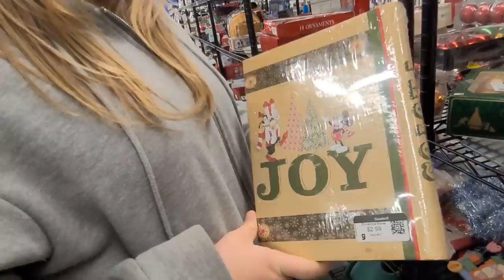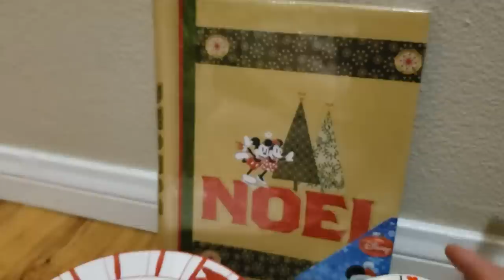I CANT BELIEVE I FOUND ONE at GOODWILL / THRIFT WITH ME / Buy Directly from my HAUL / German Shepard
I can't believe it. I actually found an upcycled, pop top, crocheted purse at my favorite Goodwill!
Its a chilly Saturday afternoon in Las Vegas and my daughter Miley is coming with me to go thrifting at my favorite Goodwill! Her goal is to find some items that she can resell for at least $20 profit! Thrift with me and learn what to bolo and what to leave on the shelf and why. I found an amazing hanging sculpture of a girl flying a kite, two Portmeirion plates, a vintage two-part heart clamshell trinket box, a decorative turkey and pumpkin themed paintd tea kettle, a unique tubular bud vase and a Bingo themed lid for a canning jar!!!. Stay to see everything I purchased in my haul featuring my svelte Tabby cat Ziggy, and my handsome Tuxedo cat Bandit. I show you everything I found, what I paid and what I expect to get for it. Please don't forget that you can buy items you see in my haul directly from me! If you would like to purchase something I show for the price I quote (plus shipping to your zip code), please send an email with your mailing address, Paypal email, and a description, timestamp or screenshot of the item you would like to purchase, to . Don't miss bonus footage of our 17 week old German Shepherd puppy Bear playing at a new dog park. so, lets go thrifting!

Video 89